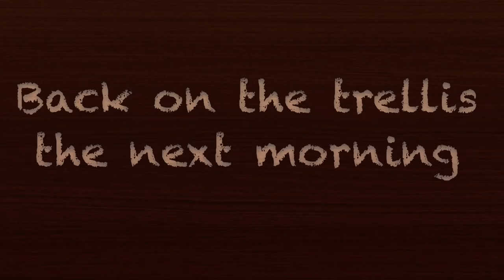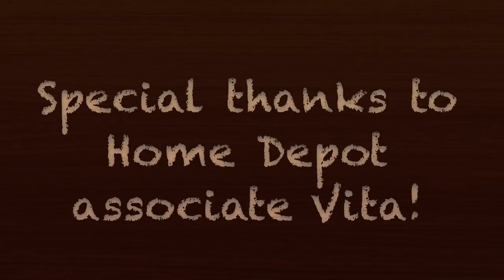The Fruit Hanging Machine | The Aquaponics God Episode 61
The time has cometh where we finally have finished hanging the trellis and the strings to hold the fruit crops for our floating raft system!

A trellis is necessary for anyone growing fruits such as cucumbers, tomatoes, peppers, etc. that want to organize and direct the growth of the fruits.

To complete out trellis we used galvanized steel chains for the main support and twine baler for the strings to direct the growth of the fruits.

We also are using trellis clips to attach the fruits to the strings as the fruits begin to grow larger and develop fruits.

We are very excited to to see the results of this system and to get some fresh fruits from our aquaponics system.